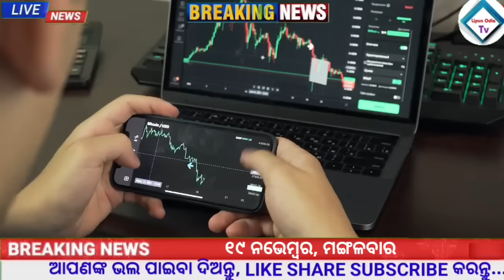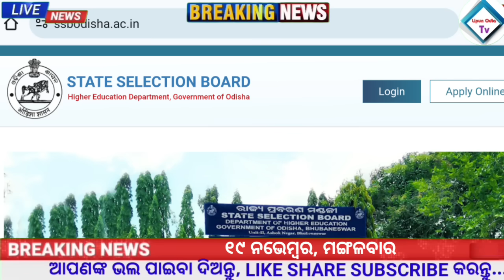Odisha News | 19 November 2024 Morning news | Subhadra yojana money transfer |Upstox app earn money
ODISHA NEWS
ODISHA TV